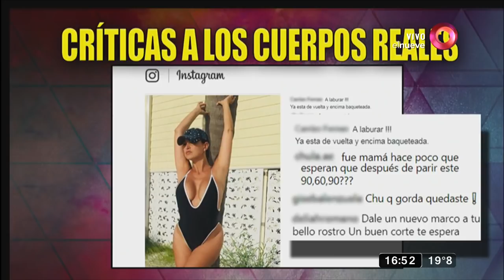Andrea Estévez y las críticas por su cuerpo real